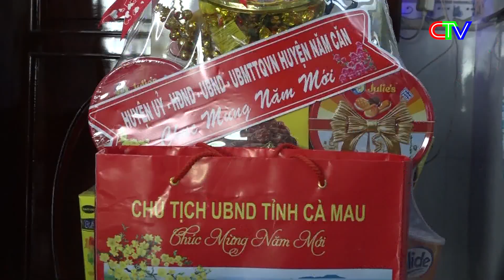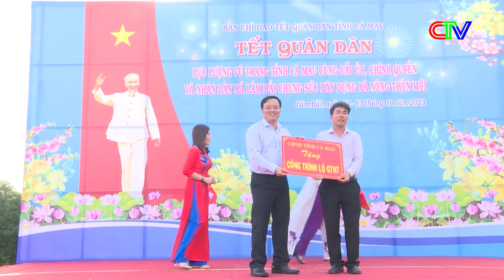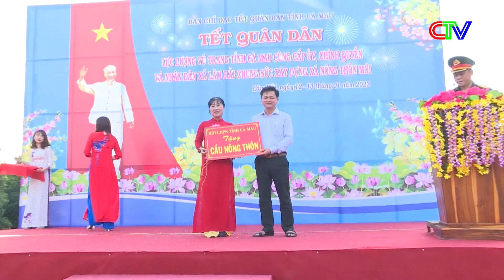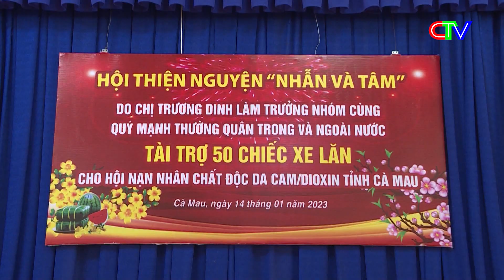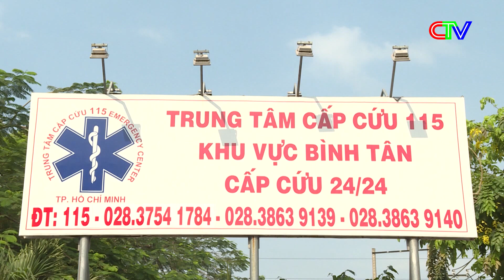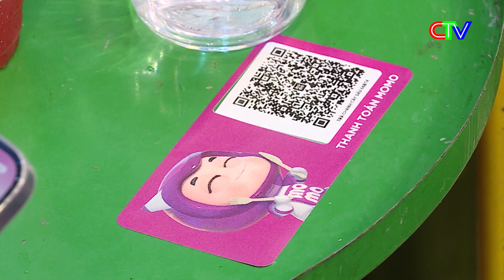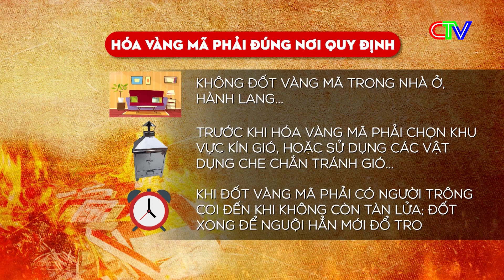Thời sự Cà Mau trưa 14.01.2023 | Trồng hoa bán dịp tết - Hướng đi mới của nông dân vùng ngọt